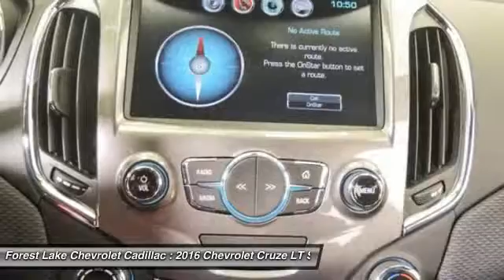2016 Chevrolet Cruze LT Forest Lake MN A16143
2016 Chevrolet Cruze LT

All prices include rebates that most will qualify for.  Other rebates and discounts may apply.  Please contact dealer for details and final pricing! $1,000 - General Motors Consumer Cash Program. Exp. 08/01